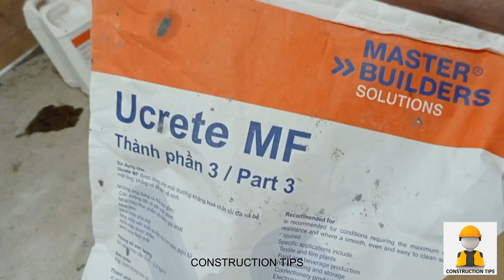Coving Preparation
Title: "Coving in Kitchens: Essential Tips and Floor Coving Preparation | Construction Engineering Tips"

Description:
🏡 Welcome to Construction Engineering Tips! In this informative video, we're diving into the world of coving, specifically focusing on coving in kitchens and the detailed process of floor coving preparation. Whether you're a DIY enthusiast or a professional, this guide will provide you with the essential knowledge and skills to achieve perfect coving in your kitchen.

🚪 What is Coving? Coving is a crucial element in finishing the intersection between walls and floors or ceilings, creating a seamless and aesthetically pleasing transition. In kitchens, coving plays a significant role in enhancing the overall look and ensuring hygiene by eliminating hard-to-clean corners.

📋 Here's what you'll learn:
1️⃣ Materials: Detailed information on the tools and materials you'll need for effective coving installation and preparation.
2️⃣ Installing Coving: A comprehensive tutorial on the installation process, ensuring a professional finish with tips on cutting, fitting, and securing the coving.
3️⃣ Finishing Touches: Learn about the final steps to achieve a smooth and polished look, including caulking and painting tips.

🔧 Whether you're renovating your kitchen or working on a new construction project, understanding the intricacies of coving can make a significant difference. Our tutorial is designed to empower you with the knowledge and confidence to tackle coving projects with ease.